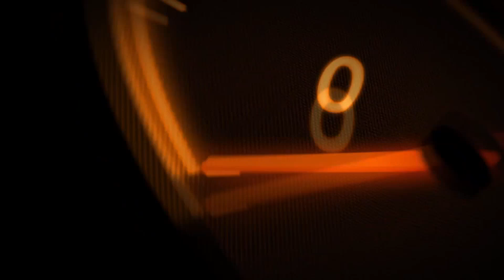TXR Zero Wanderers Guide - Lonely Wolf (318)